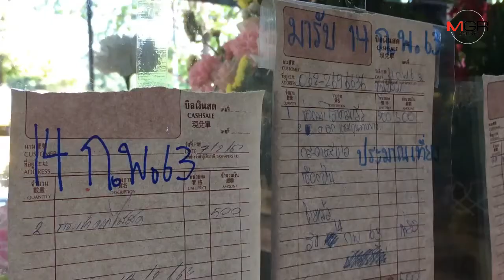ร้านดอกไม้เชียงใหม่เริ่มขยับ คึกคักขายกุหลาบวาเลนไทน์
13/02/2020 ร้านดอกไม้เชียงใหม่เริ่มขยับ คึกคักขายกุหลาบวาเลนไทน์

ศูนย์ข่าวเชียงใหม่ - ร้านดอกไม้เชียงใหม่เริ่มคึกคัก ขยับเตรียมพร้อมซื้อขายดอกกุหลาบช่วงวันวาเลนไทน์ เผยเริ่มมีลูกค้าทยอยสั่งซื้อล่วงหน้าเข้ามาแล้วเรื่อยๆ ไม่ขาด คาดยิ่งมากขึ้นเมื่อถึงวันจริง ชี้ยอดขายยังไม่พุ่งพรวดแต่ไม่ซบเซา